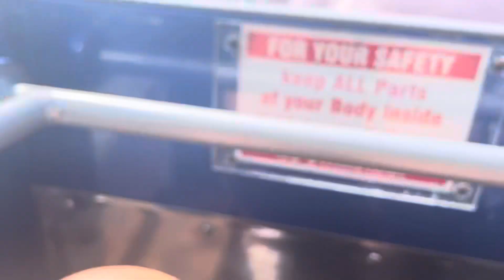6 flags great America “the Little Dipper”